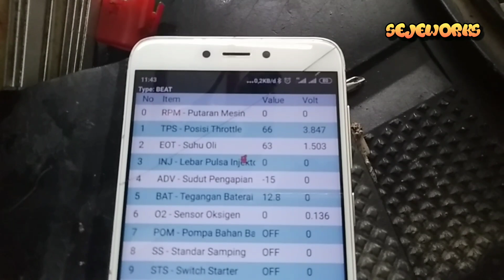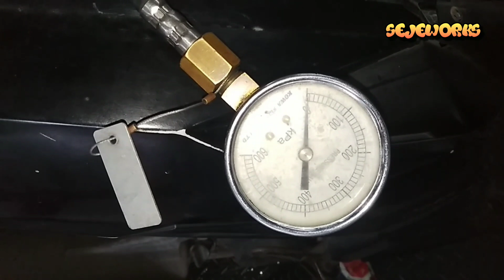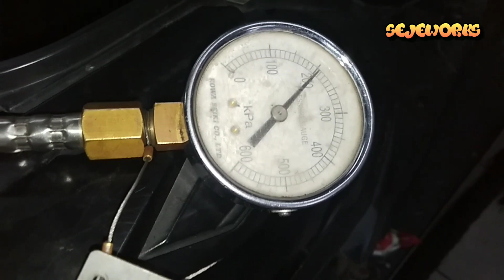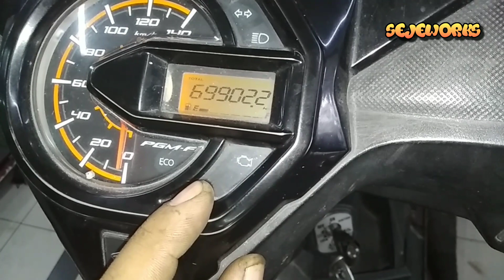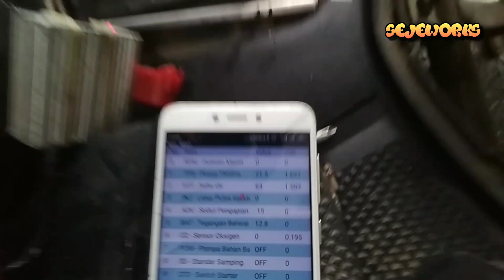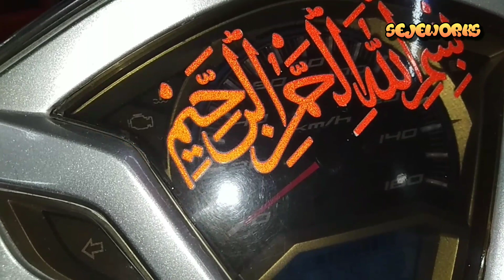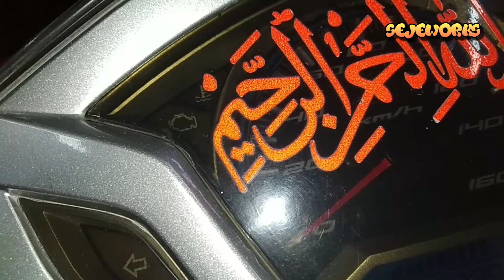Honda Beat Injeksi Susah Distarter, Ngempos & Brebet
Salam oprex dan salam satu asphal, kali ini kita akan ngomongin cara menservis dan memperbaiki motor injeksi yang mati Matian.